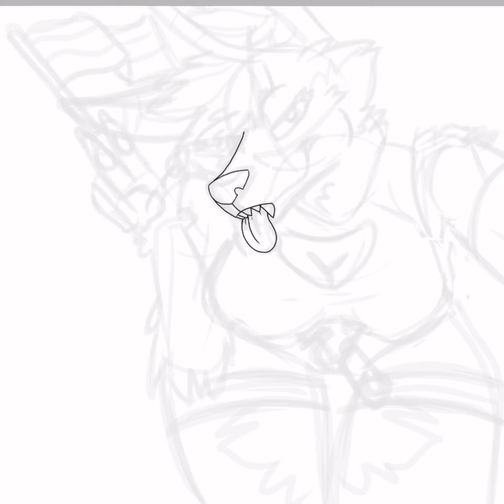Passiona roo, pride month🏳️‍🌈 speed art/paint -all about you-